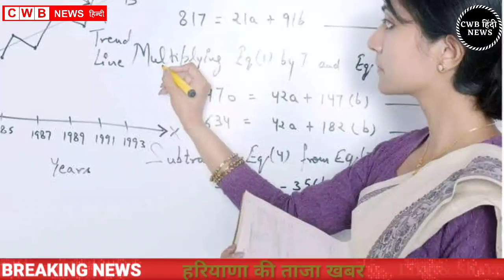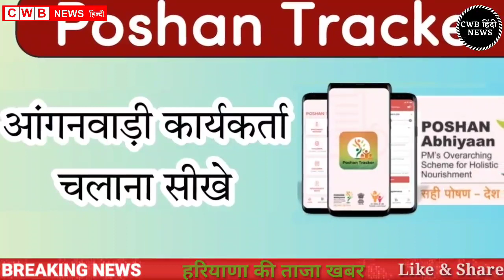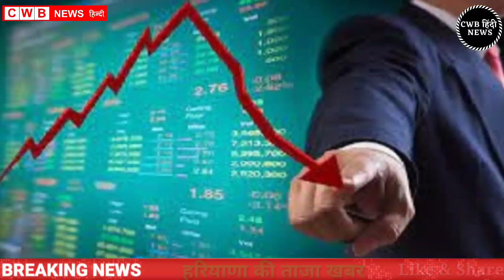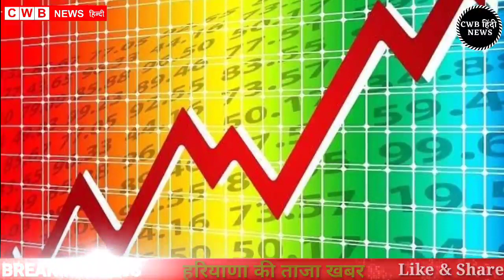Haryana Hindi News 30 || 30 दिसम्बर Haryana News || Nonstop 30 december News || cwb news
Instgram Id-  satyapal_vlogs

आज दिनांक 30दिसम्बर 2021 सुबह सवेरे मॉर्निंग न्यूज़, हिंदी हरियाणा न्यूज़ , कोरोना वायरस न्यूज़ , cwb_news 30_december_2021, सोना_चांदी के ताजा ,भाव पेट्रोल डीजल की रेट
नवंबर samachar

Nonstop_News || Fatafat khabren || today news || आज की ताजा ख़बरें || aaj ki news || din bhar ki news || News Headlines || 30 December || govnews

Smartphone  overview
हिंदी 30_December_2021 | Today_Breaking_News | मुख्य_समाचार | Today_News_headlines | 30_December_2021 modi video watch मौसम विभाग weather weather in today and tomorro 30 December 2021
Nonstop News|30 December 2021 आज की ताजा ख़बरें||News Headlines|mausam vibhag aaj weather,sbi,lic,mp  Breaking News ! आज 30_दिसम्बर_2021 के मुख्य समाचार बड़ी खबरें, PM Modi, Bank, Hindi news, SBI, Wehdar Hindi news, big news of the day news bulletin, 30_December 2021: Live watch today breaking news video here. Today Breaking News ! आज की ताजा खबर 30_दिसम्बर _2021 के मुख्य समाचार बड़ी खबरें, PM Modi, SBI news, बैंक | News aaj ki taza khabar today breaking news,dls news news,modi speech today,latest,breaking news

30 DECEMBER 2021 TODAY BREAKING NEWS CWB NEWS

Today Breaking News ! आज 30 दिसम्बर 2021 के मुख्य समाचार बड़ी खबरें, PM Modi,PF, Bank, ATM, CAB

Thursday 30, December 2021 news
Today_Breaking_News ! आज 29 December 2021 के मुख्य समाचार बड़ी खबरें, PM Modi ,PF,
30 December 2021 today breaking news new rules
Today Breaking News ! आज 30दिसम्बर 2021 के मुख्य समाचार बड़ी खबरें, PM Modi,PF, Bank, SBI ATM,CAB
30 December 2021 cwb news
Today Breaking News ! आज 30 दिसम्बर 2021 के मुख्य समाचार बड़ी खबरें, सूर्यग्रहण PM Modi,Bank, SBI,CAB,RAILWAY NEWS, HDFC BANK, CANBANK NEWS
Today Breaking News ! आज 30दिसम्बर 2021के मुख्य समाचार बड़ी खबरें PM Modi, SBI, weather, Bank,
Nonstop News | आज की ताजा ख़बरें | News Headlines | 30 December 2021 | Fatafat khabren || today news
[WEATHER NEWS Today] 30दिसम्बर, 2021 का मौसम पूर्वानुमान